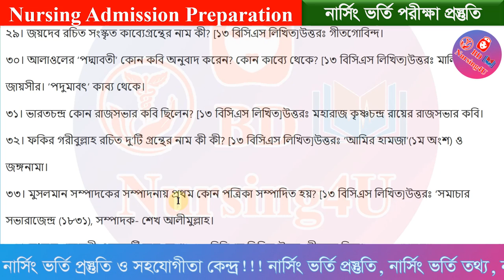নার্সিং ভর্তি কোচিং ২০২২-২৩ নার্সিং ভর্তি ২০২৩ Class-24 । Nursing Admission Test Preparation 2022-23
Nursing Admission Test Preparation 2022-23 নার্সিং ভর্তি কোচিং ২০২২-২৩ নার্সিং ভর্তি ২০২৩ Class-24
নার্সিং ভর্তি প্রস্তুতি কোচিং ক্লাস ২০২৩=

Admission 2023 Information Course Bangladesh
Nursing courses all information in Bangladesh
Courses:
1. BSc in Nursing (4 years) (Basic BSc)
2. BSc in Nursing (2 years) (Post Basic BSc)
3. Diploma in Nursing/ Diploma in Nursing Science and Midwifery (3 years)
4. Diploma in Midwifery (3 years)
5. MSc in Nursing.

nursing result
nursing
bsc nursing
নার্সিং
nursing update

nursing,
bsc nursing,
nursing course,
nursing admission,
nursing admission 2022-23,
nursing update,
নার্সিং,
nursing preparation,
nursing result,

নার্সিং রেজাল্ট
nursing admission result 2022-23
nursing result
nursing
bsc nursing
নার্সিং